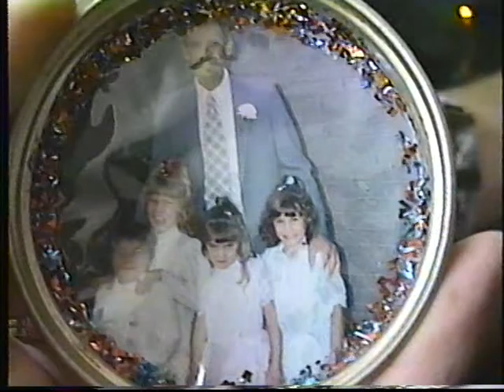1997 Christmas decorations